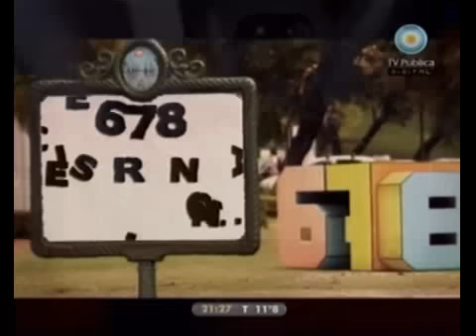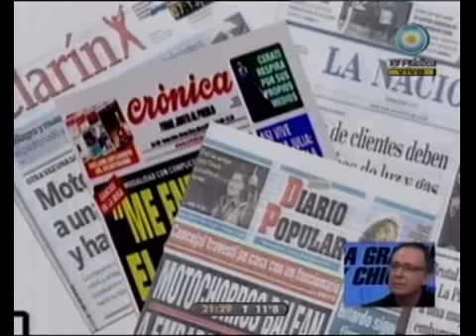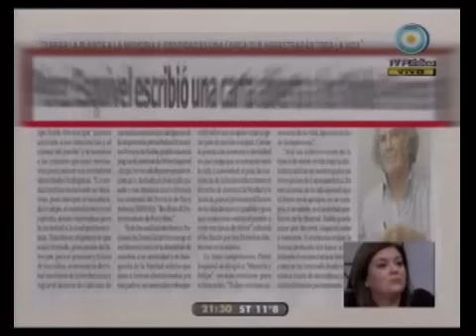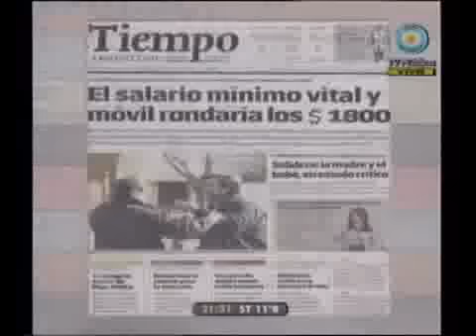678 - Marcando agenda: las tapas de los diarios 30-07-10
678 - Informe: Marcando agenda: las tapas de los diarios 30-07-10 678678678